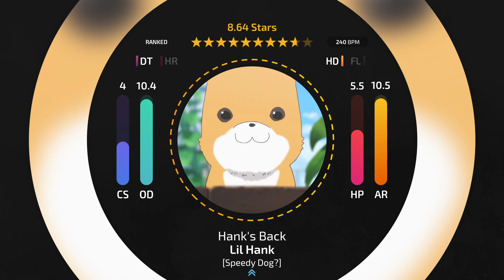Rafis vs XlI! // Lil Hank - Hank's Back (Fall) [Speedy Dog?]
Shameless self-promotion!
(kinda died whilst I was gone oops)